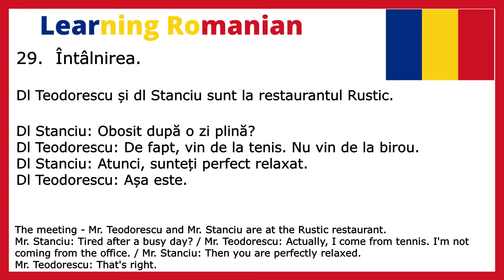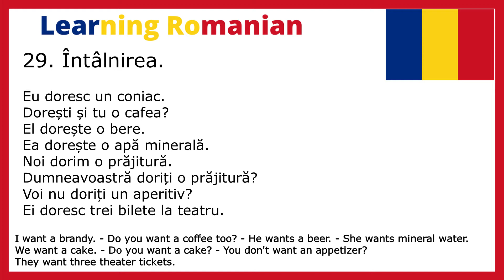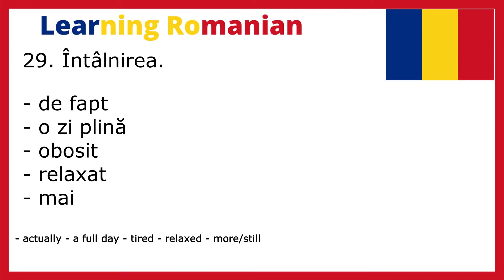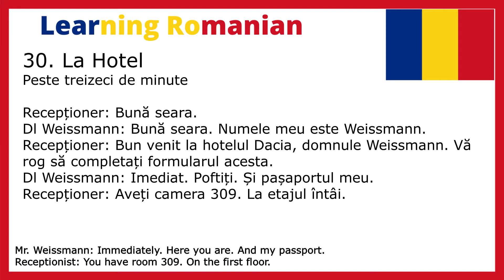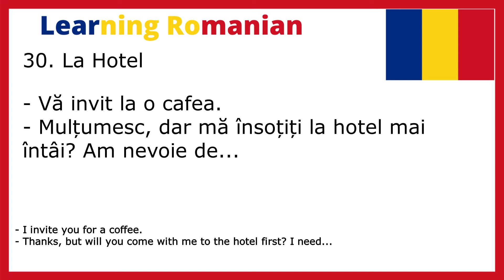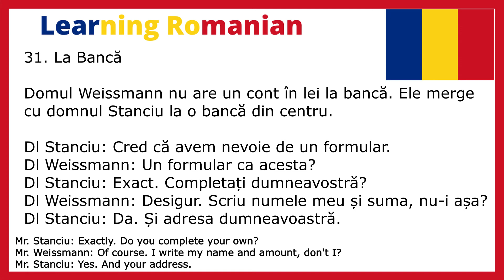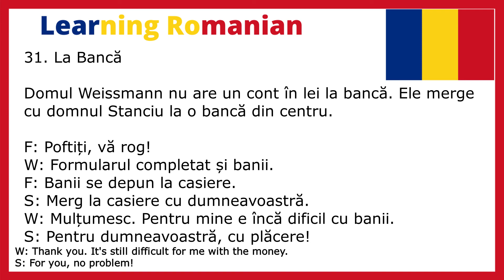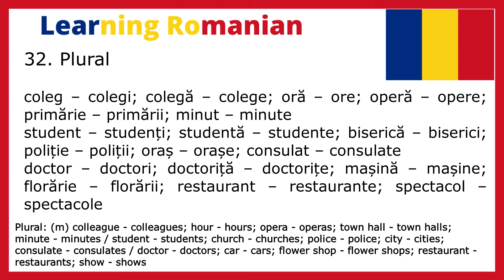Romanian 11: The meeting - At the hotel - At the bank - Plural